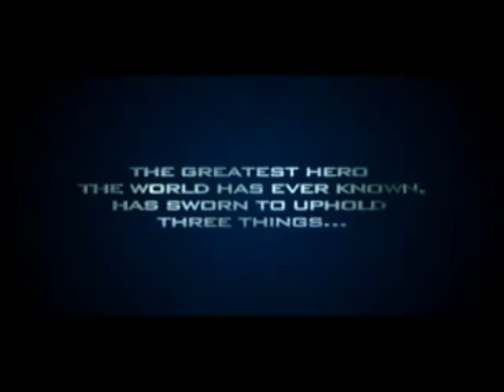S-B HOME MADE PREVIEW.wmv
this preview is not related to (DC COMICS OR MARVEL)   thnks nd ejoy      josh